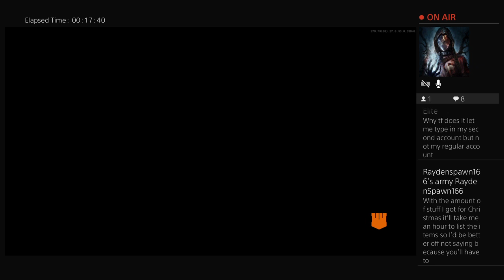Blackout with the Boys *LVL 80*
Occasional streams for BO3 and Fortnite, no schedule it’s random. Msg for GT. Friend request and mod are earned